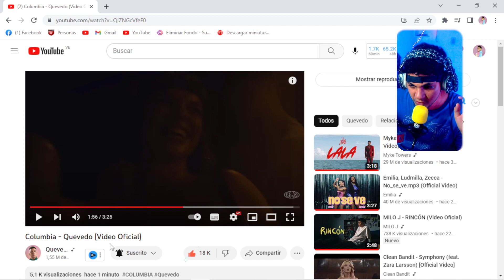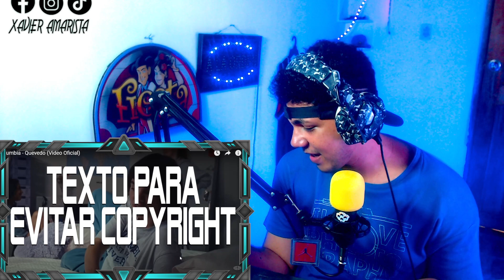REACCIÓN a Columbia - Quevedo (Video Oficial)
Déjenme en los comentarios a qué cantante o video quieren que haga reacciones